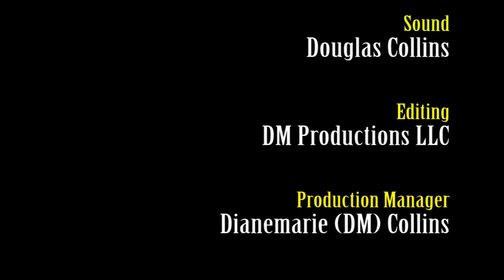Artist Linda Besse at the International Guild of Realism 6th Annual Show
Like most wildlife artists, Linda was enchanted with animals at an early age. It was vivid childhood memories of her great-uncle and his African hunting stories which gave her an immediate sense of the adventure one experiences when exploring wild animals and places. Linda was drawn to the outdoors through her geology bachelor's degree from Colgate University, followed with
a Master of Science degree which enabled her to get into the back country of Alaska, Nevada, Wyoming, Utah, and Montana.

Linda works from her field sketches, small field paintings, and her photographs to create a composition designed to reflect the inherent artistry of nature. Painting exclusively in oil because she likes its luminosity, depth, and intensity of color, Linda uses a mostly wet-on-wet technique to capture the immediacy of the image. She lives in the country surrounded by deer, wild turkey, grouse, quail, coyote, and the occasional moose and mountain lion.

To gather reference for her paintings, Linda has traveled to every U.S. state, 31 countries, and all seven continents. Three extended visits to Africa included a 70 km canoe trip on the Zambezi River in Zimbabwe. Linda has traversed remote tundra in Labrador researching the caribou migration, been dropped off by float plane to salmon-filled streams to watch grizzly bears in Alaska, and snorkeled with wild beluga whales in Hudson Bay.